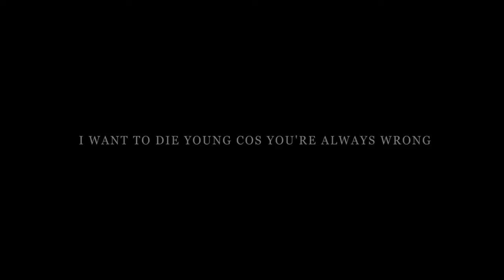Young Wrists - I want to die young cos you're always wrong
"I want to die young cos you're always wrong" by Young Wrists, from "Fucked Up In The Head EP"(2011,We Were Never Being Boring)

shot and edited by Enrico Boccioletti

Young Wrists were an italian indie pop/shoegaze group, formed by Alberto (guitar, synth, drum machine, drums) and Letizia (vocals, guitar). They only released some EPs.